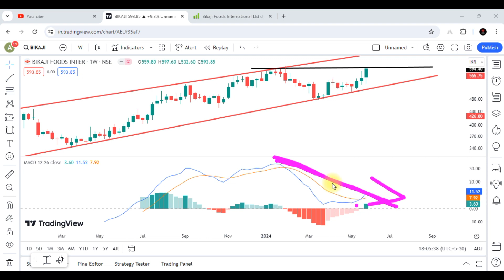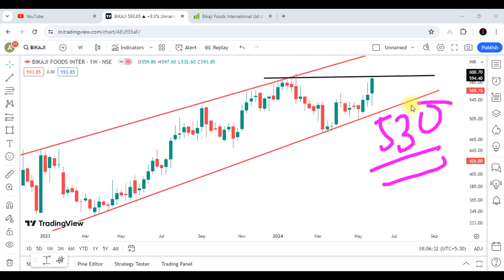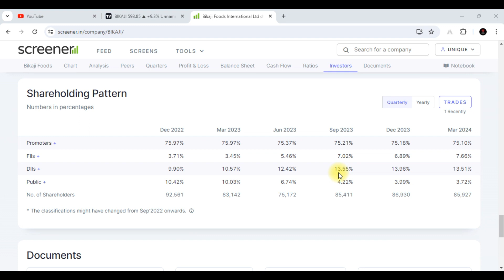Bikaji Foods Share Latest News || Bikaji Foods Share Analysis